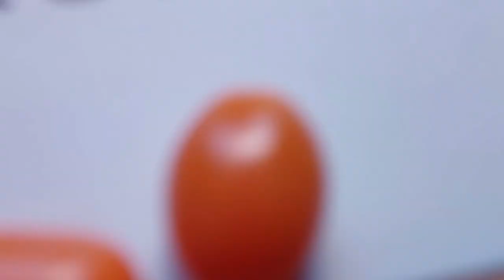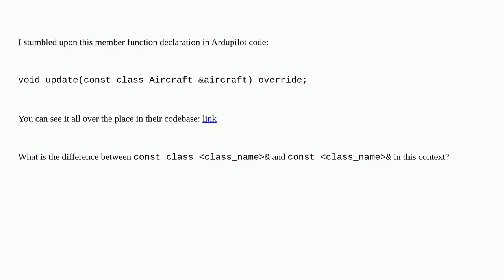What is a "const class class_name&" in C++?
A special thanks goes out to the community

  c++ name-lookup elaborated-type-specifier keyword class